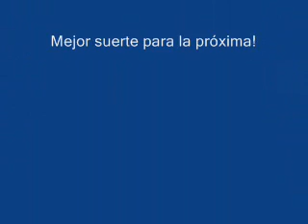ALE PETTERSEN Rally de Campo Grande 2009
Ale Pettersen a full